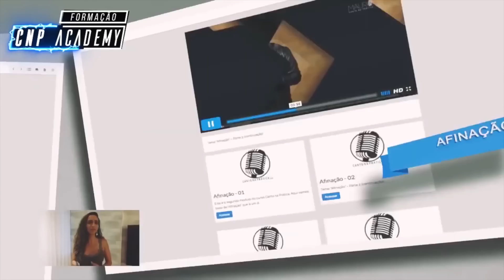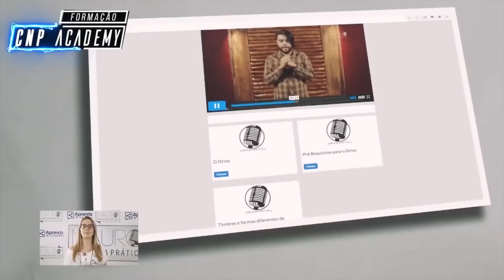CANTAÊ! Semifinais / Programa 2 - 06/07/20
Estamos nas semifinais do Cantaê!
Nesse programa acontece a apresentação de 4 dos 8 classificados da 2ª fase.
Um candidato é enviado diretamente para a final pelo especialista Mauro Henrique.
Vote em seu candidato favorito entre os 3 restantes para a próxima fase acessando a enquete na aba comunidade, aqui em nosso próprio canal do Youtube.
São apenas 2 dias para votar.

Curso Canto na Prática Academy: cantonapratica.com
Siga Conti Cola no Instagram: @conticolaoficial

Edição: Pedro Hummel